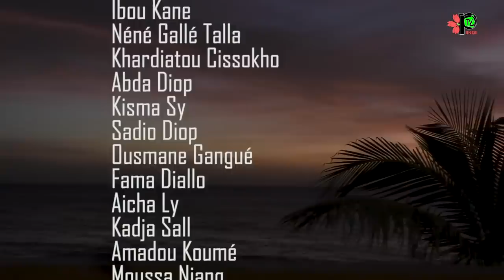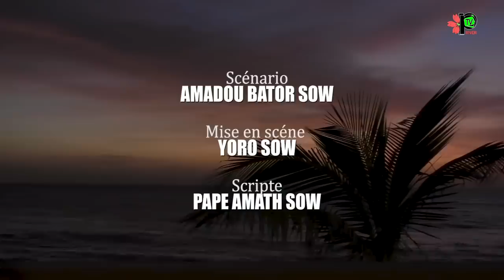DIEWO SAISON 2 EPISODE 62